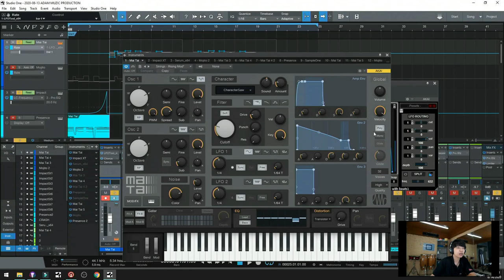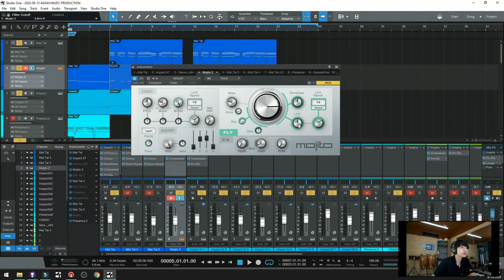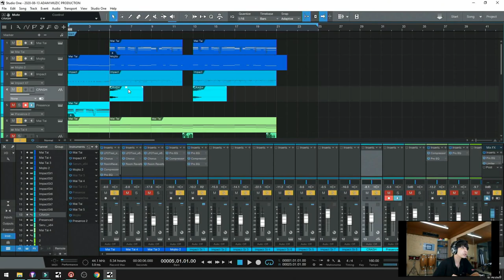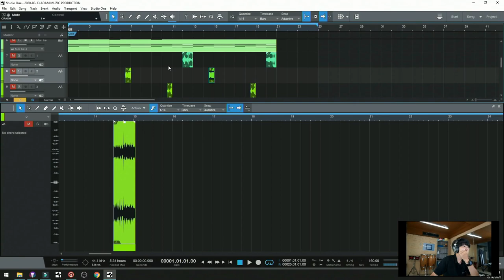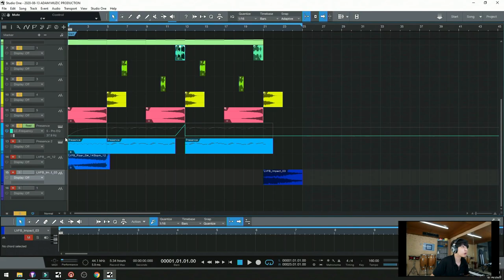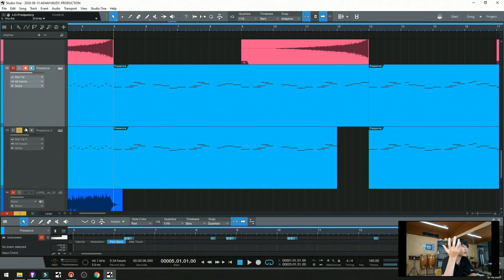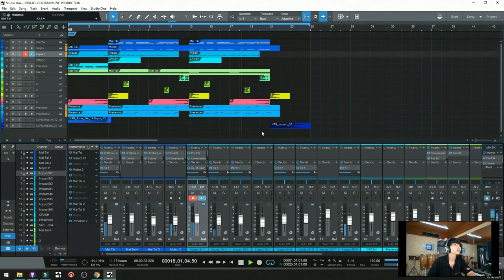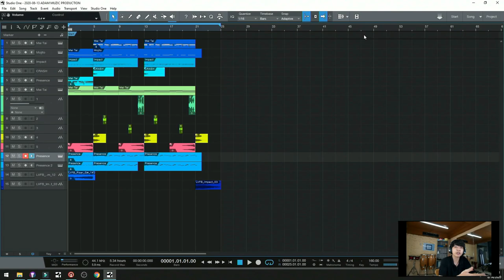CÁCH LÀM DROP FUTURE BASS ĐƠN GIẢN | Vương Hoàng Long - ADAM Muzic Production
Cách Làm Đoạn Drop EDM Đơn Giản. Các bạn thích EDM mà muốn làm 1 đoạn EDM cho riêng mình hãy tham khảo ngay video này. Với sự hướng dẫn của Vương Hoàng Long - Music Producer tại ADAM Muzic nhé